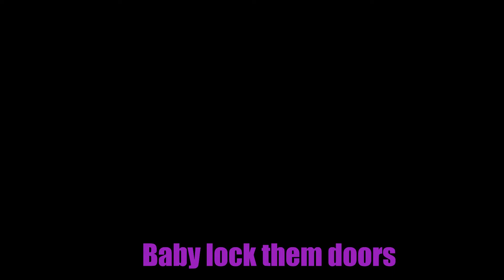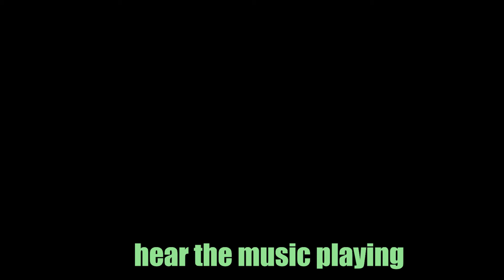Two survivors no brain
Tricky and I tried being good
Instagram, twitter and tiktok- samooshie